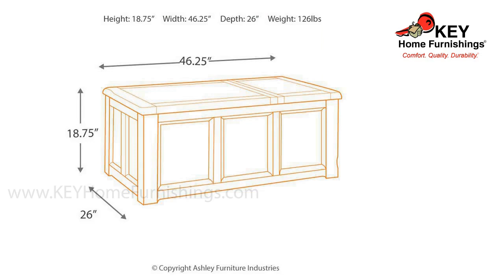Ashley Tamonie Coffee Table With Lift Top T830-9 | KEY Home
Ashley Tamonie Coffee Table With Lift Top at KEY Home!        Get details about the Ashley Tamonie T830-9.